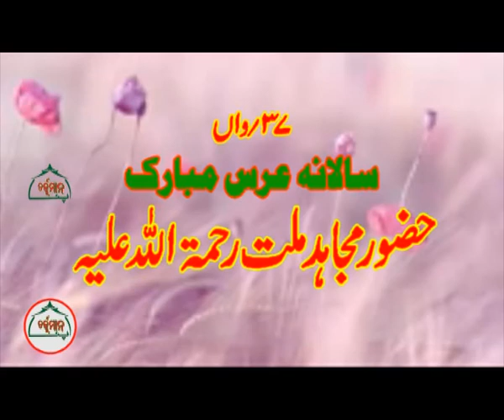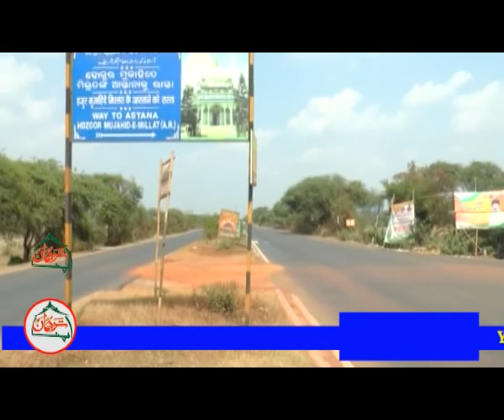Urs Mujahid e Millat 2017 1